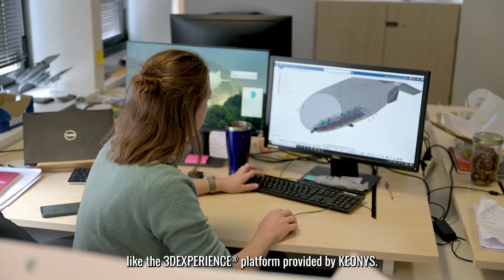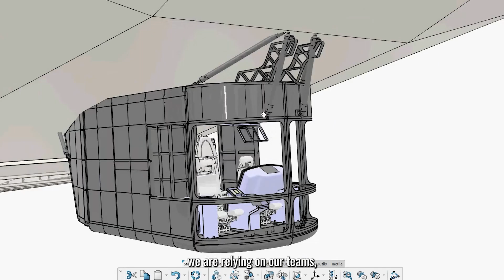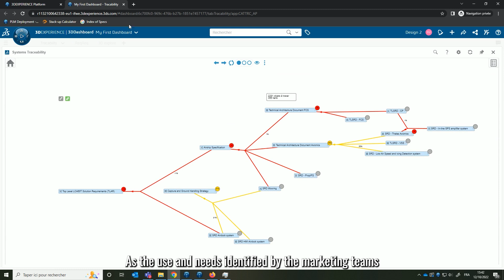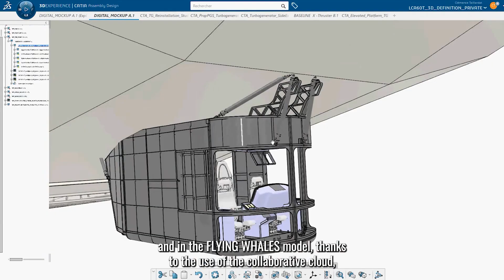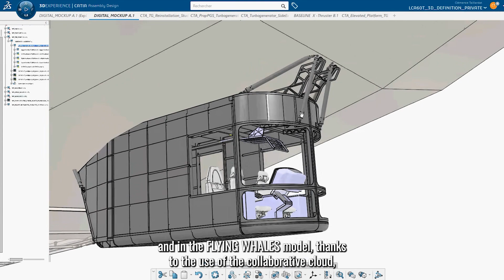FLYING WHALES - An industrial project to revolutionize air cargo transport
FLYING WHALES is committed to societal and environmental transformation with the development of its LCA60T, a hybrid-electric airship that will carry heavy loads to remote areas.

Innovation is key for this amazing challenge. The company has chosen Dassault Systèmes' 3DEXPERIENCE® platform on the cloud to carry out the design, modelling, manufacturing and simulation